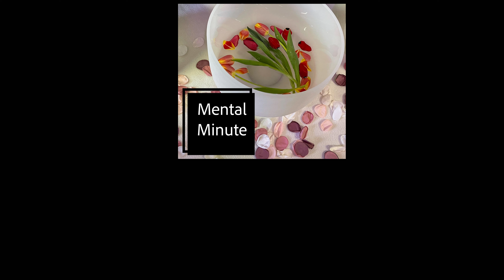Awaken Investigation - Singing crystal bowls 84 - sound healing for sleep or meditation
Welcome to the month of May and Factors of Awakening. Five episodes devoted to “inner wealth” and the idea of expanding mental qualities used in everyday life.
This episode highlights on Investigation. "Art is born of the observation and investigation of nature" ~ Marcus Tullius Cicero

Headphones are highly encouraged to hear the lowest frequencies and the fulness of the sound effects